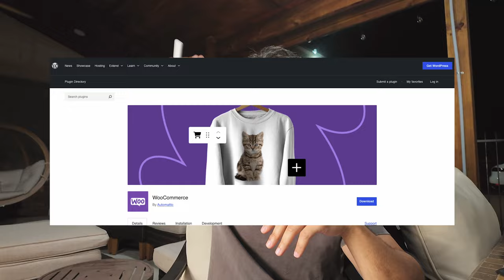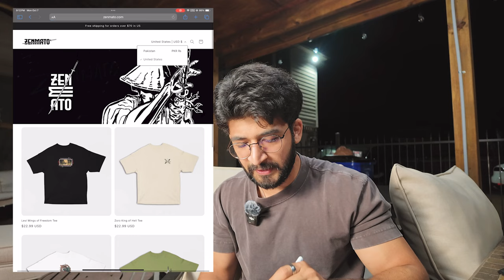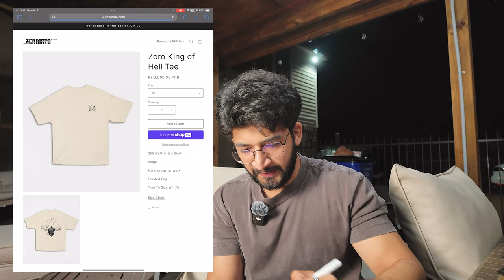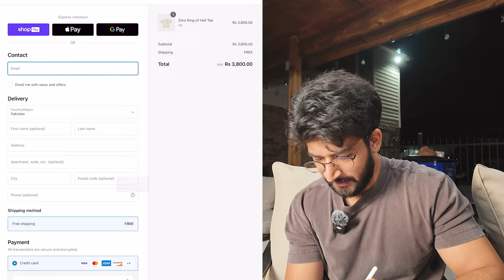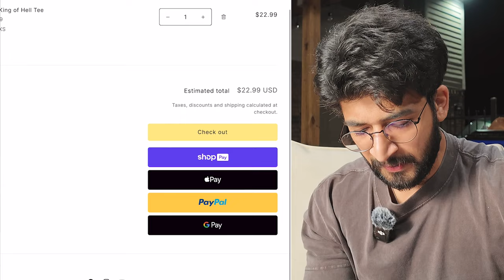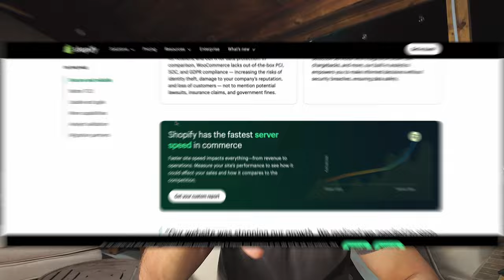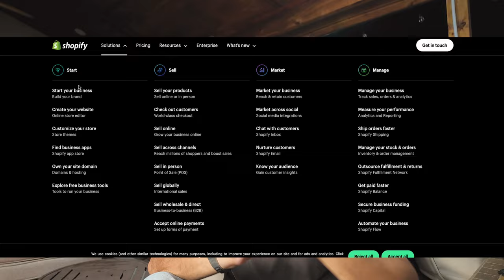My clothing brand launch was a disaster! | Almost failed